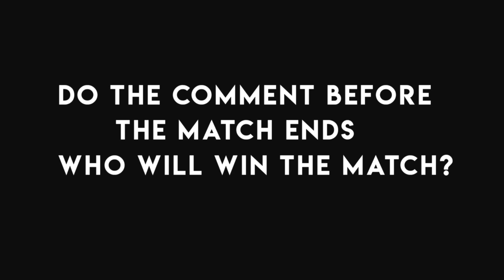WWE 2K22 Wii Roman Reigns vs Goldberg Universal Championship at Elimination Chamber Android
WWE 22 Wii Android Storyline, Gameplay, New Textures Customisation Dolphin Emulator
📲 My Device - Poco X3 Pro, Ram 6GB

▪️In this channel :
Gaming Interesting video, Customise Games, Gaming Guide & our Storyline Gameplay videos in Hindi language. I'm simply trying to INSPIRE and Most of all : ENTERTAIN 🎮
🕹️ My Favorite- WWE Games

🔍 Related Topic Cover :
- WWE 2K22, WWE 22 Wii
- WWE 2K22 Wii Android
- WWE 2K22 Gameplay
- WWE 13 Wii, WWE'13
- AetherSX2 Emulator
- Dolphin Emulator
- Dolphin emulator Best Settings
- WWE Here Comes The Pain
- WWE Games for Android
♦️GamerXmani